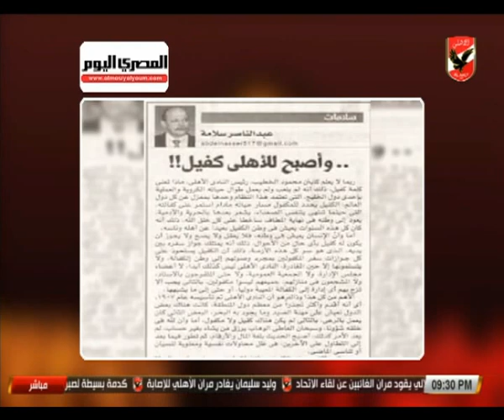رد ناري من عدلي القيعي على صحفي: خد حبوب مهدئة لإن اللي جاى هيجبلك هلوسة